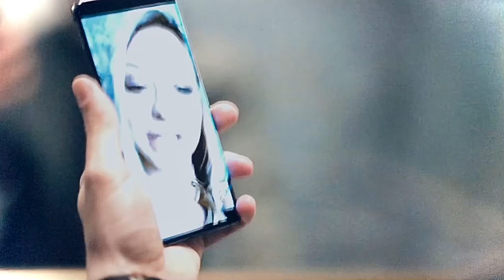RIBS- Kendall and Naomi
Song- RIBS by Lorde